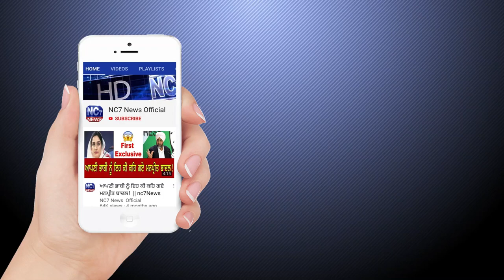24 July 2020 | Today's Hukamnama | Harmandir Sahib | Golden Temple, Amritsar || Nc7 News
Keywords.-
1,hukamnama,
2 ,hukamnama sri darbar sahib,
3 ,sri darbar sahib amritsar,
4 ,today hukamnama sri darbar sahib,
5 ,todays hukamnama harmandir sahib,
6 ,todays hukamnama harmandier sahib golden temple amritsar,
7 ,todays hukamnama,
8 ,daily hukamnama from darbar sahib,
9 ,daily hukamanama from darbar sahib today,
10 , 24 July 2020 | Today's Hukamnama | Harmandir Sahib | Golden Temple, Amritsar || Nc7 Newshukamanama,
11 , 24 July 2020 | Today's Hukamnama | Harmandir Sahib | Golden Temple, Amritsar || Nc7 News mukhwak,
12 ,hukamnama sahib,
13 ,daily hukamnama,
14 ,sri darbar sahib,